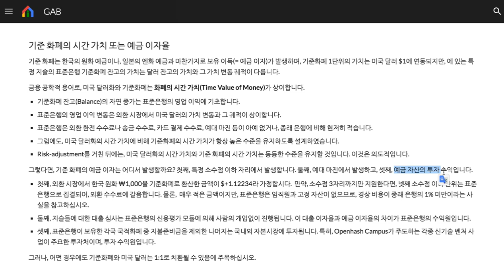002 - 화폐의 시간 가치